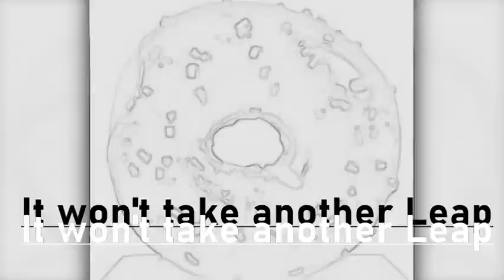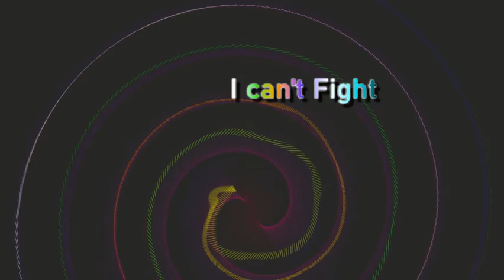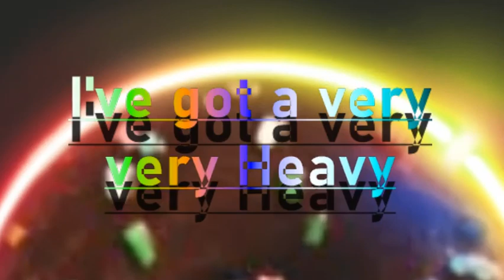JoosTVD - The Heavy Donut Discount Blues (lyric video)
"The Heavy Donut Discount Blues" is the first song you'll hear from the new album "Doesn't Ring A Bell" release 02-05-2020.
Spoiler alert! This is a distraction video. To seduct you. Something to make you feel good. To have fun with. Like candy. Yes, a donut is cheap, but dangerous! Admittedly a discount is included, but with a very, very HEAVY bluesy aftertaste. a Faustian price to pay!
Now think nice... twice...three times. ready? Sing along now with this lyric video:

(lyrics/ music: JoosTVD)